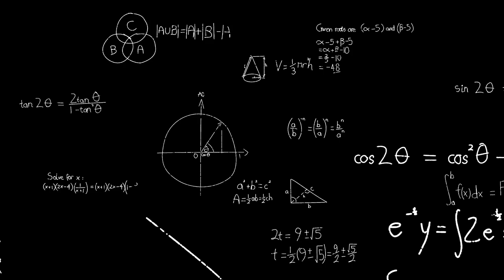Cyberiana01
Cyberiana animated artwork example